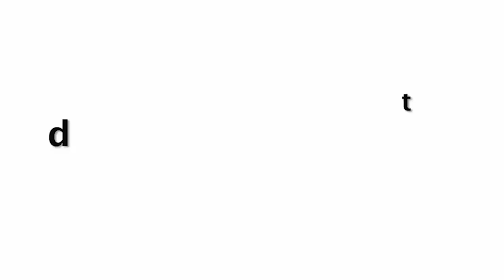Urfi Javed 0PEN Look In Front Of Media At Mumbai Airport